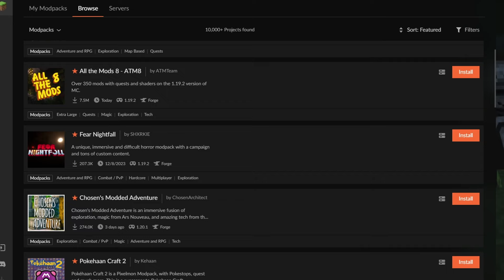The RLCraft Experience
The famous Minecraft modpack RLCraft just got another victim
(It's me, I'm the victim)

Genuinely a really hard game and a pretty good challenge if you want to actually beat it, but I don't want to